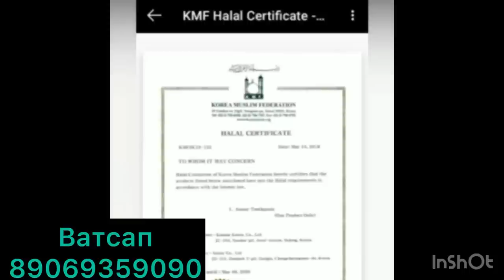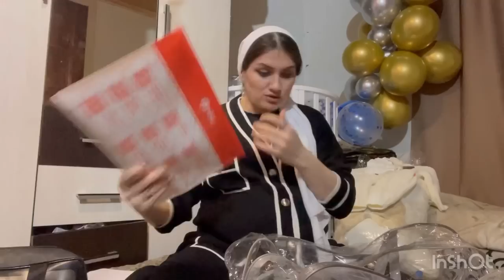Сумка барои Родом чи мегирем 🤰 шанси хуб барои занхои хонашин